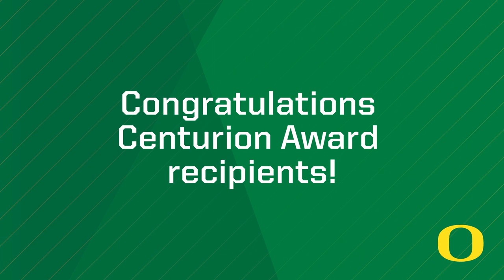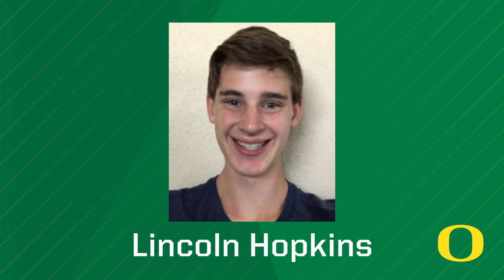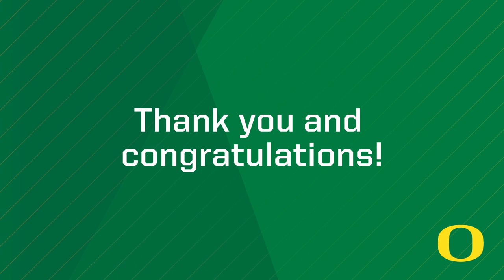University Honors and Awards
The University of Oregon honors the hard work, academic achievements and community contributions of students through its annual university awards program. This year the UO will present almost 100 awards and scholarships in this virtual ceremony.